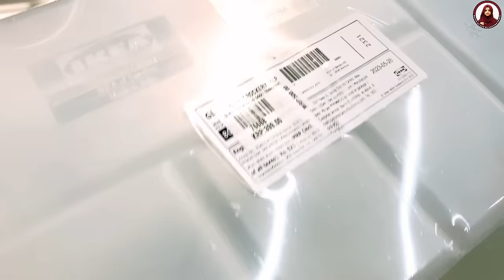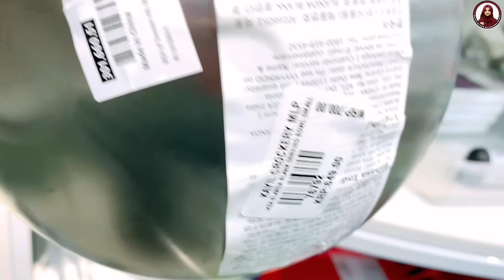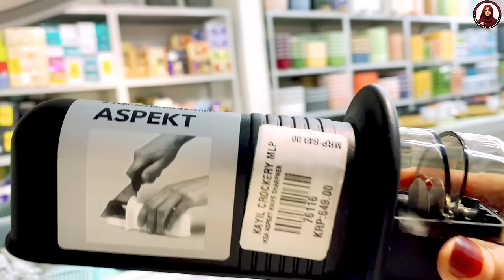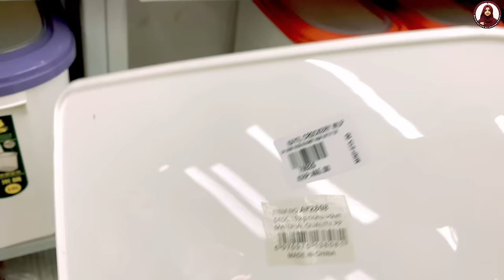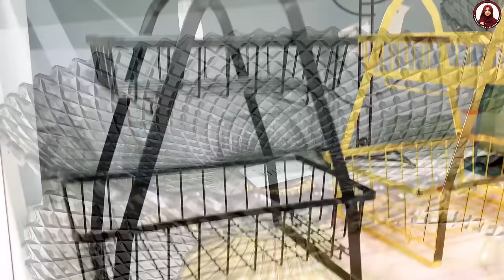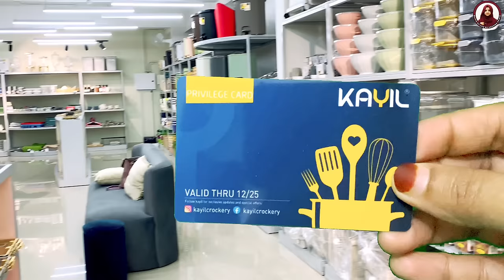ഇനി അടുക്കള ആവും വേറെ ലെവെല്‍🤩|Trending Crockery Collection|IKEA Shopping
Kayil crockery Malappuram👇🏻

Kayil Crockery,Alia Arcade,Munduparamba ,Machingal Bypass,Opp.Haier Service Centre ,Malappuram

Kayil  crockery Calocut👇🏻
Kkk Apple Tower ,Pavangad,
Puthiyangadi
Kozhikkode

Online shopping do watsapp👇🏻
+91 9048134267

Trending Crockery Shopping Vlog
Crockery Shopping Vlog Malayalam
Shopping Vlog Malayalam
Shopping
Trending Kitchenware at Malappuram
Trending Kitchenware
trending kitchenware
popular kitchenware brands
kitchenware top brands
trendy kitchenware
trending kitchen products
trending kitchen items
kitchenware trends
trending cookware brands
popular kitchenware dishes
popular designer kitchenware
what's trending in kitchen design
what are the latest kitchen trends
trending kitchen gadgets
trending kitchen gadgets 2022
popular kitchenware items
trends in kitchenware
latest cookware trends
trending kitchen tools
trending dinnerware sets 2022
trending dinnerware sets
trending cookware sets
what is trending in kitchens
trending cookware
trendy kitchen utensils
urban trend kitchen gadgets
trending dinnerware 2022
trending kitchen items 2022
trending dinnerware 2023
kitchenware trends 2023
kitchenware trends 2022
9 kitchen trends on the way out
Ikea in Malappuram
Ikea shopping
ikea
ikea near me
Other kayil crockery videos 👇🏻

Shopping for new home

Modular kitchen

Kitchen Tour

Home tour

(For paid promotions and collaboration videos do message on my instagram)